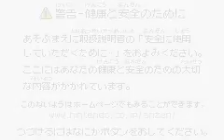Bit Generations - Dotstream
Here's a video of the Gameboy Advance game Bitgenerations - Dotstream. I dunno, I just uploaded it for fun  ^_^